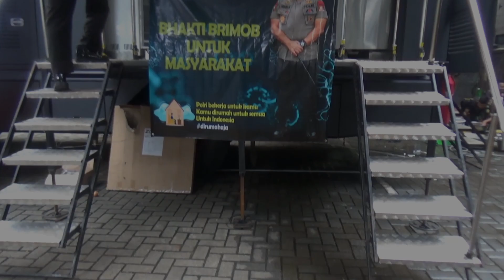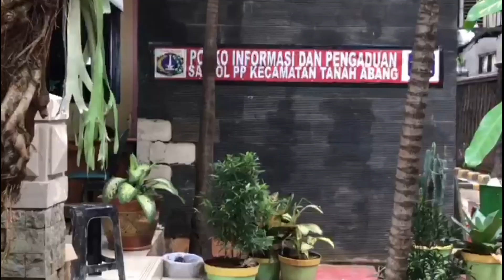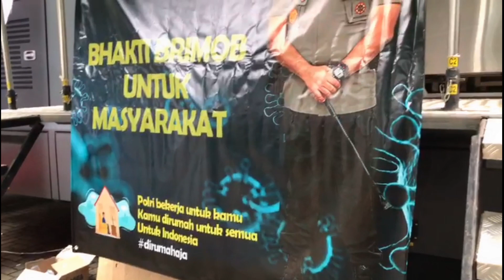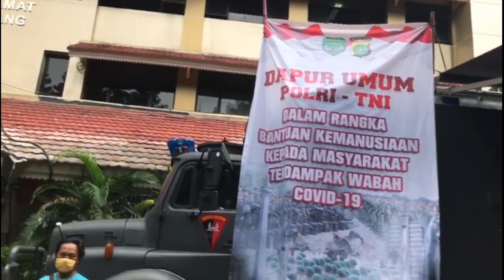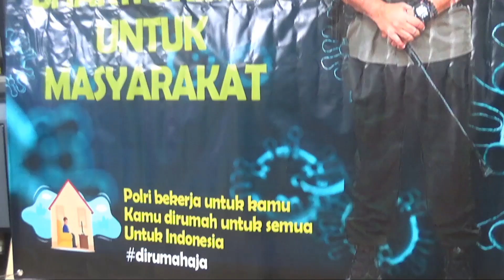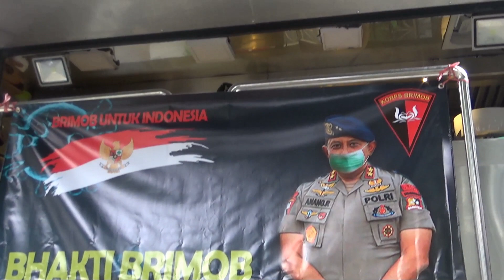Vlog 332 Brimob Resimen 1 Berbagi Untuk Masyarakat Jakarta